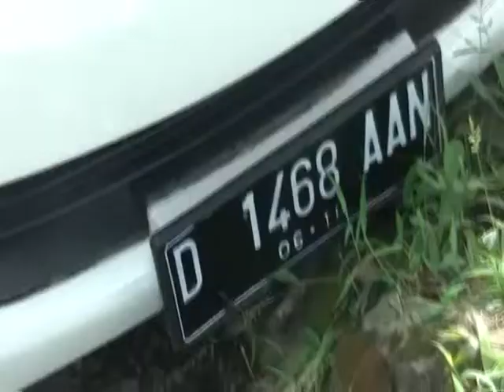Ugal-Ugalan di Jalan, Begini Akibatnya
Perhatian, jangan ugal-ugalan di jalan raya jika masih sayang kendaraan dan keluarga.